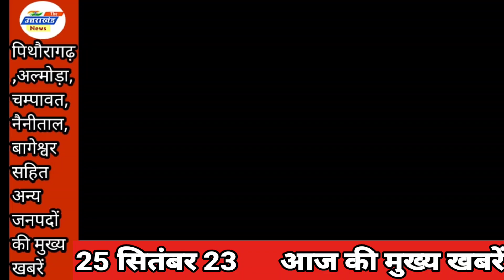Uttarakhand : रात को भागी 02 किशोरियों सहित 04 युवतियां बरामद। सड़क पर वाहन खड़ा कर लापता युवक